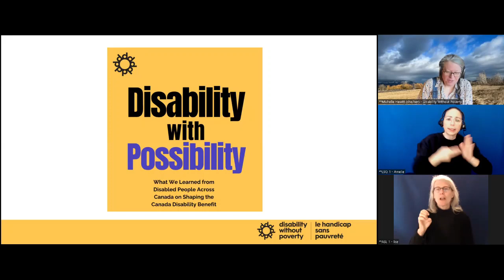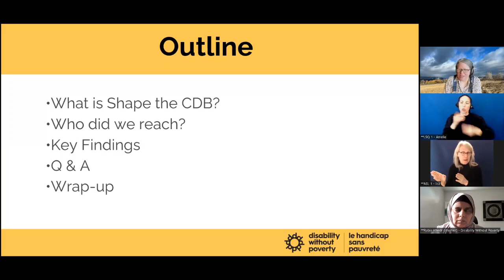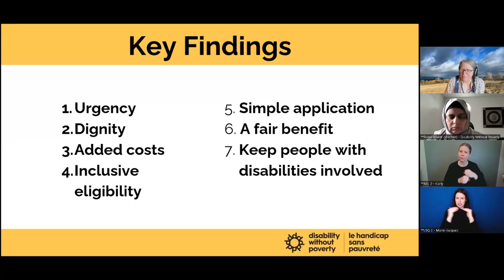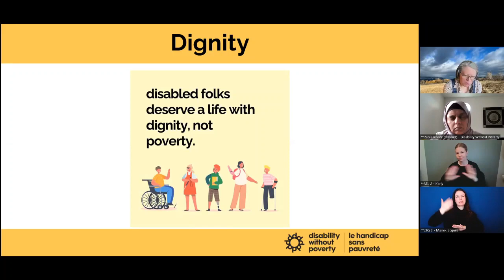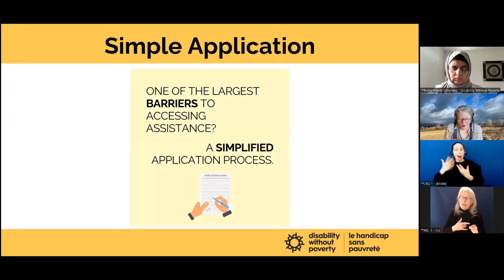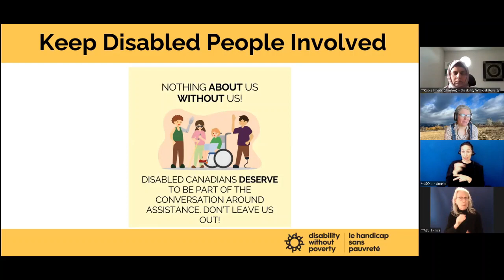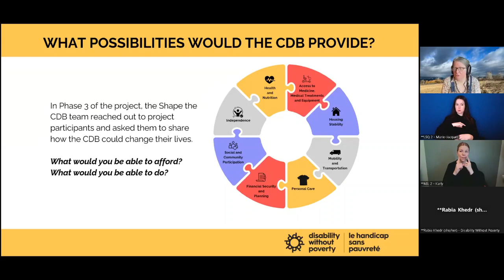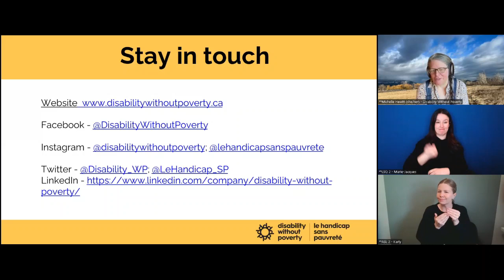Le handicap avec possibilités - Webinaire du 15 avril 2024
Ce que nous ont appris les personnes en situation de handicap à travers le Canada sur le thème " Définir la PCPSH ".

-- Learn More --